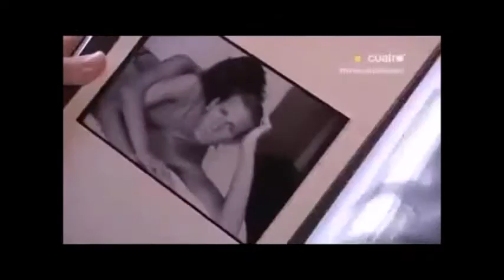TV SHOW CALLEJEROS ERIK PUTZBACH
LUXURY ABMASSADOR
VIP & CELEBRETIES IMAGE ADVISOR
TV HOST
EXPERT IN FASHION